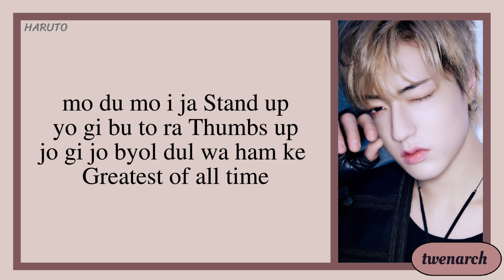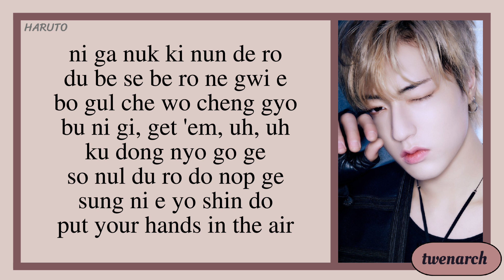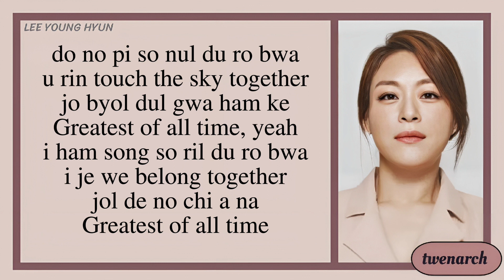TREASURE Rap Unit (feat. Lee Younghyun) 'G.O.A.T' Easy Lyrics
Please do not copy the content, presentation, appearance and do not reup the video.  Wish you have moments of enjoying great videos.